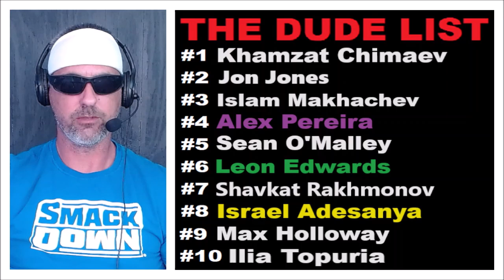Alex Pereira 'DOMINATED' Jiri Prochazka At UFC 300..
@ChrisCrossMMA reacts to Alex Pereira vs. Jiri Prochazka at UFC 300..